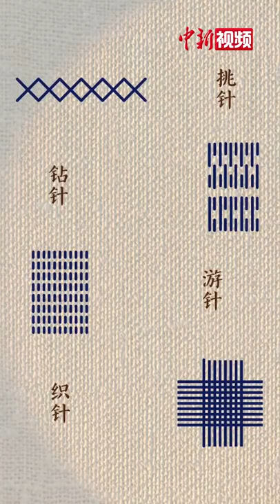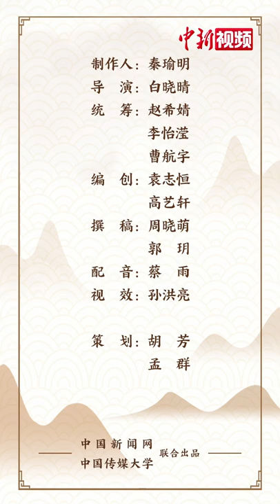解码中华文化基因：原来还有黑白色的“花”！